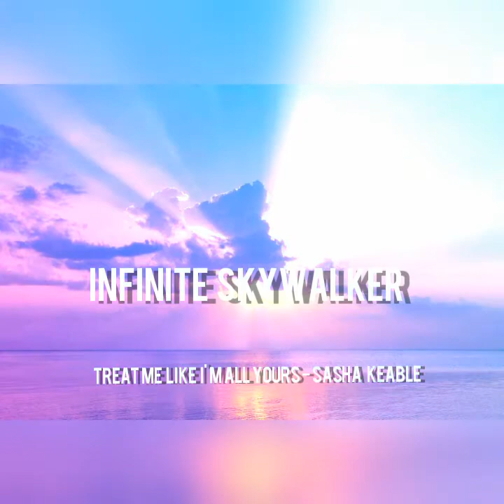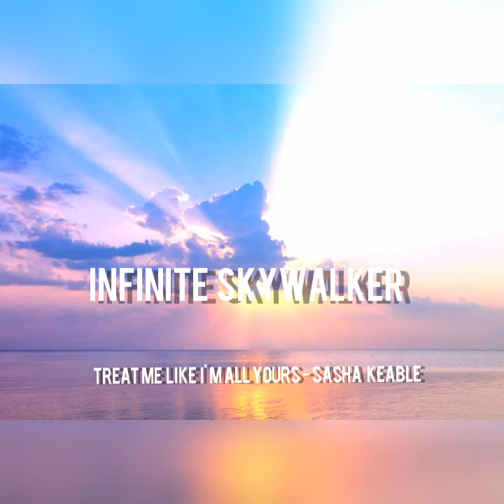Treat me like i'm all yours - Sasha Keable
Treat me like i'm all yours by Sasha Keable

Off "Treat Me Like I'm All Yours"

LYRICS

Low blows and cigarettes on my tongue
Standing in the kitchen, maybe you should go
'Cause I heard you say my attitude was getting kinda stiff
And I replied at least something in this fucking house is

I thought we'd get it on, looks like I was wrong
You're content making love to your phone
I could give you more, why am I fighting for?
'Cause you're so tired when, baby, I'm not tired at all
I've been feeling lonely lately
One more night and I might give in
Lust, it's just lust
So come on, put your hands on me
And show me how it's supposed to be, I'm yours

So treat me like I'm all yours
Just treat me like I'm all yours
Treat me like I'm all yours
Treat me like I'm all yours, yeah

Sometimes I'd rather be just a friend
'Cause they get all your attention
And I barely get a thing
Maybe once you've had a drink then you might make a move
But that's not how I want it when I'm making love to you

'Cause you're content making love to your phone

Treat me like I'm all yours, oh